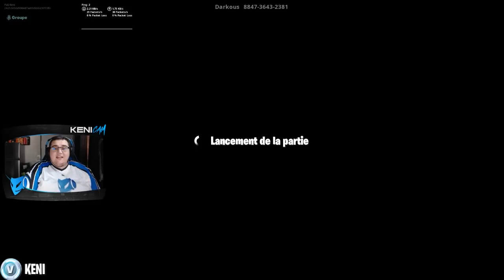BATAILLE GÉNÉRALE SUR UN VENTILATEUR GÉANT SUR FORTNITE CRÉATIF !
🎁 Soutiens moi dans la boutique Fortnite si t'es un vrai gros de la Team PaG : KENI 💙

🔊 Musique d'intro et d'outro (Merci mon frérot Tactac)